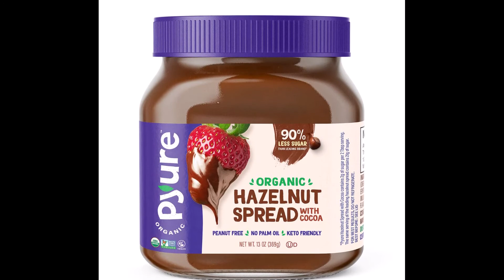Which is your choice?